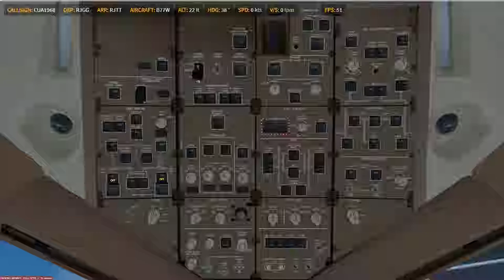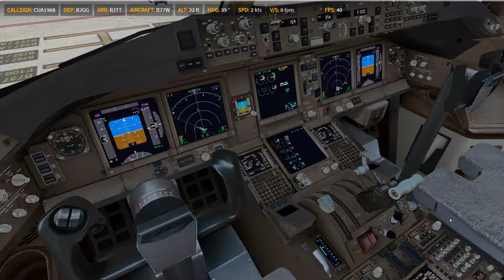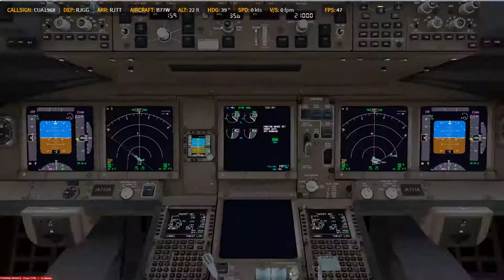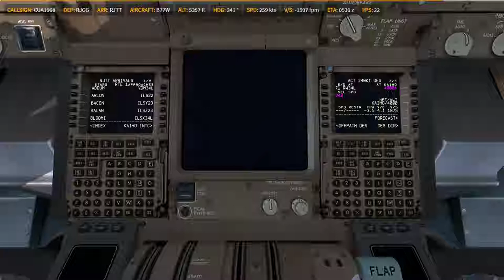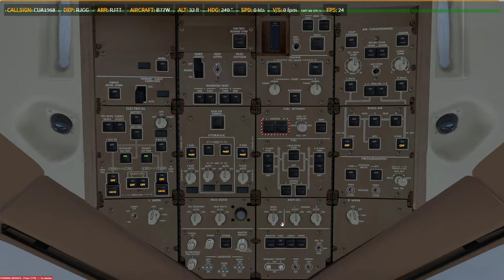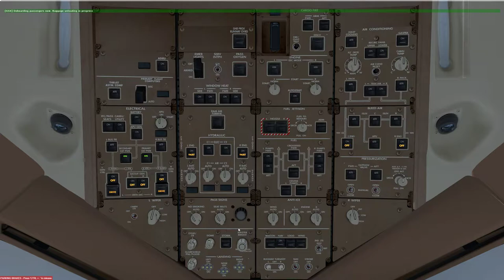P3D V4.4 | PMDG 77W | ✈ RJGG → RJTT | KN1356 0117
Prepar3D
    -PMDG 737
    -PMDG 747
    -PMDG 777
    -QW 787
    -ASP4
    -EFBV2
    -ChasePlane
    -ORBX Global Base pack / vector / lights
XP11
    -FF320U
    -FF350
   -JD330
   -ZIBO737
   -ASXP